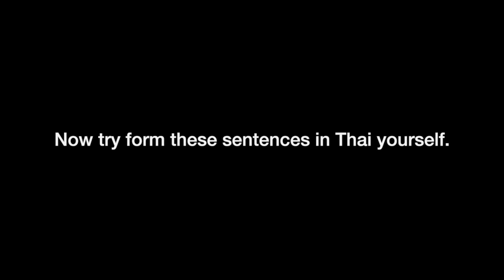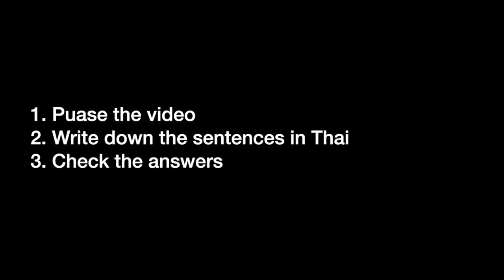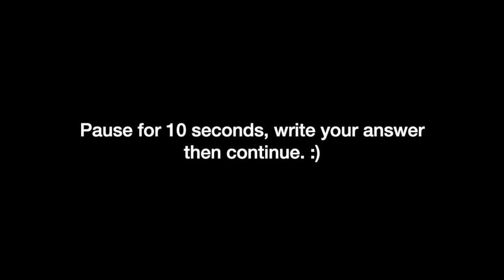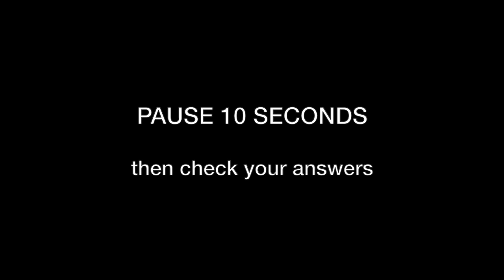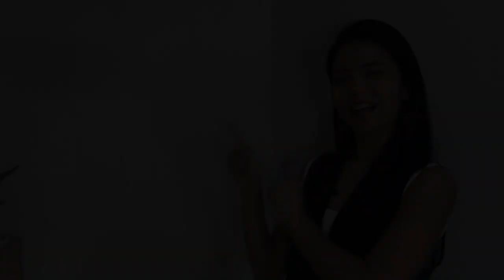Important Classifiers for Daily Use| Speak Thai like a Native Thai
The afternoon online group course is here as requested!! 😃
🇹🇭20-HOUR ONLINE GROUP THAI LESSONS🇹🇭
- Level : Advanced Beginners
- Course Duration: 15 May – 17 June 2020
- Time: Wed and Fri 16:00 - 18:00 P.M. Thailand time (10 sessions)

♥ SUPPORT US!